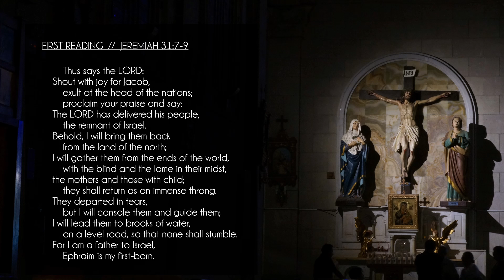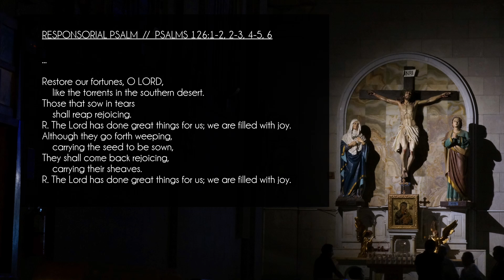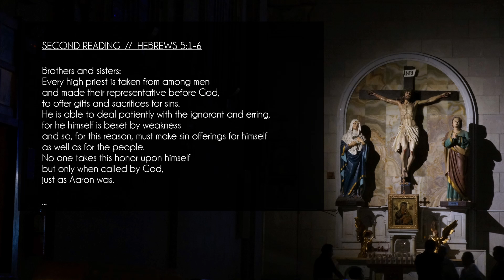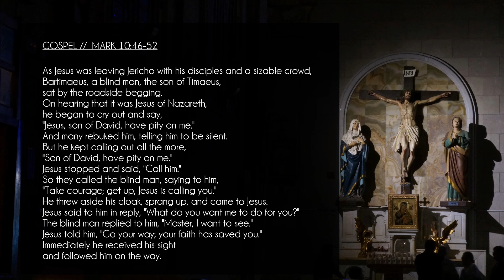DAILY BIBLE READINGS // Sunday OCT 24, 2021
Join me for the daily Catholic Bible readings for Sunday OCT 24, 2021; Thirtieth Sunday in Ordinary Time.

00:00 : Intro
00:13 : 1st Reading - Jeremiah 31:7-9
00:51 : Responsorial Psalm - Psalms 126:1-2, 2-3, 4-5, 6
01:42 : 2nd Reading - Hebrews 5:1-6
02:38 : Gospel - Mark 10:46-52